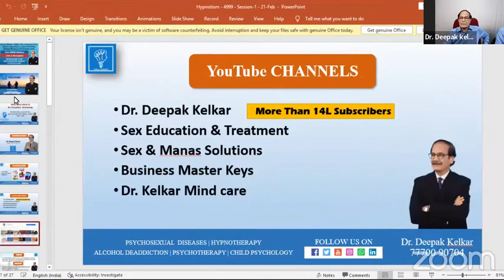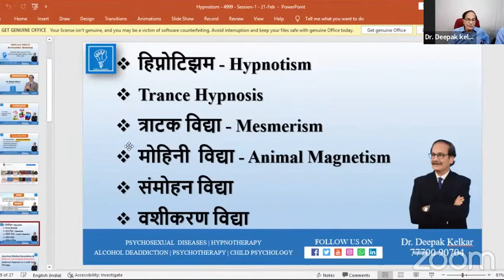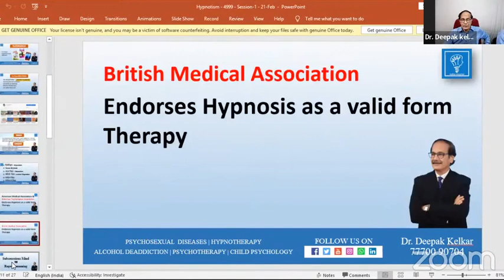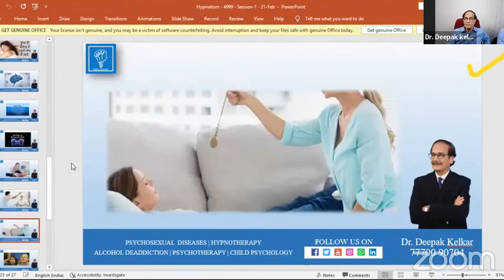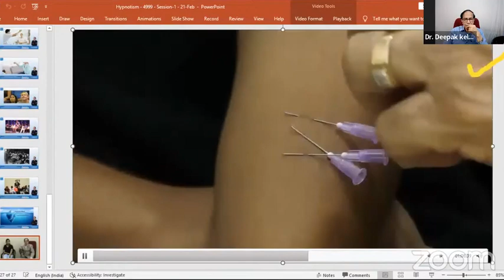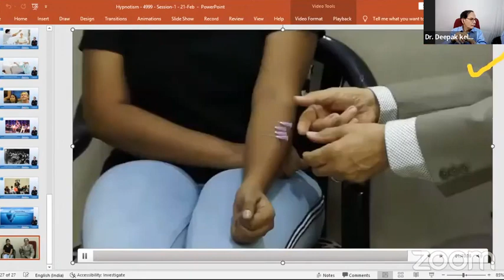Stress Free India | (Deepak Chopra) | Dr. Deepak Kelkar (MD, MBBS)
Dr. Deepak Kelkar (M.D.)
• Psychiatrist
• Hypnotherapist
• Psychotherapist,
• De-addiction Specialist
• Sexologist